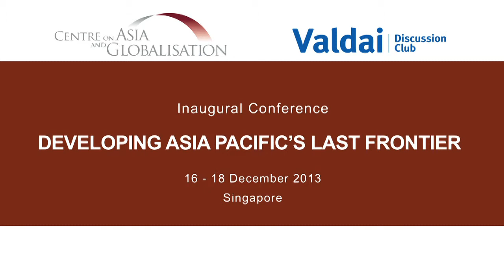Developing Russia's Siberia and Far East: Panel 1 part 1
Developing Asia Pacific's Last Frontier: Fostering International Cooperation in the Development of Russia's Siberia and Far East

Panel 1:
Developing Russia's Siberia and Far East: an Assessment of the Last Five Years

Speaker:
Prof. Viktor Larin, Institute of History, Archeology, and Ethnology of the Peoples of the Far East, Russian Academy of Sciences;

The Centre on Asia and Globalisation of the Lee Kuan Yew School of Public policy inaugurated its partnership with Russia's Valdai Club in a conference titled: 'Developing Asia Pacific's Last Frontier: Fostering International Cooperation in the Development of Russia's Siberia and Far East' held from the 16th-18th of December, 2013. The aim of the project is to address the various dimensions related to Russia's eastern development including economics, trade, geopolitics, maritime security, energy security and the environment by strengthening cooperation with Asia. The opening panel introduces the project and assess the past 5 years of the development of Russia's Siberia and the Far East.